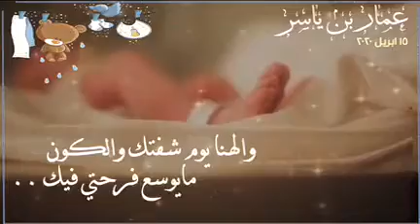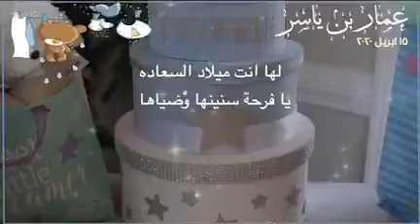افخم شيلات مواليد،،شيلة تباشرنا في احلا البشاير،،باسم عمار ؛؛أداء أبو أمير حصري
ومن خارج المملكه
وآرحبو ✋🏻🌺📢
جديد_الشيلات#استوديو_  اجمل_لمسة__
لطلب جوال 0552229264شيله ام العروسه //  شيله مدح لام العروس !! شيله مدح لام العريس !! شيله ترحيب من اام العريس  !! شيله تخرج دوره عسكريه                   شيلات مواليد !! شيلات زواج !! شيلات زفاف !!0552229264شيلات مدح عروس !!
شيلات ترحيبيه,شيلات ترحيبيه,شيلات ترحيب بدون حقوق,شيلات ترحيبيه بدون حقوق,شيلات ترحيبيه ٢٠١٩,شيلات ترحيب بالضيوف,شيلات ترحيب جديده,
شيلة ترحيب فهد بن فصلا,شيلة ترحيب غامد,